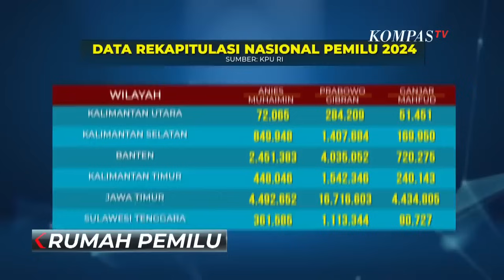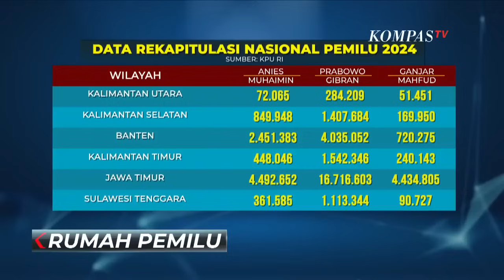26 Provinsi Sampaikan Hasil Rekapitulasi Suara Pilpres 2024, Prabowo-Gibran Unggul di 24 Provinsi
KOMPAS. TV - Komisi Pemilihan Umum (KPU) RI terus melangsungkan proses rekapitulasi suara Pilpres pada hari ke-17, dengan empat provinsi menyampaikan hasilnya. Hari ini, rekapitulasi dibagi ke dalam dua panel; Panel A meliputi Nusa Tenggara Barat dan Jambi, sementara Panel B mencakup Papua Selatan dan Aceh.

Hingga saat ini, KPU telah mengesahkan hasil dari 26 provinsi. Dalam perolehan suara sementara, pasangan Prabowo Subianto-Gibran Rakabuming Raka memimpin di 24 provinsi, sedangkan Anies Baswedan-Muhaimin Iskandar unggul di 2 provinsi.